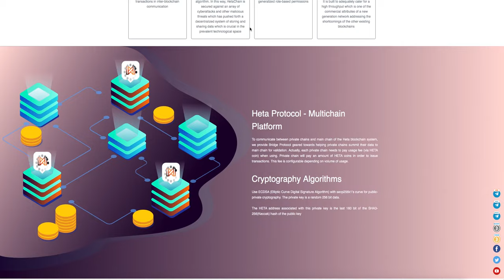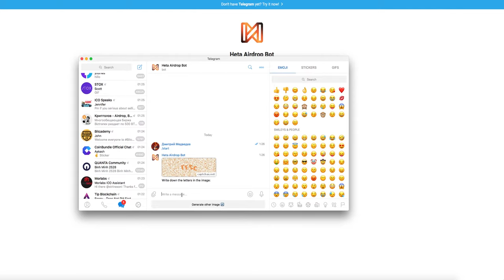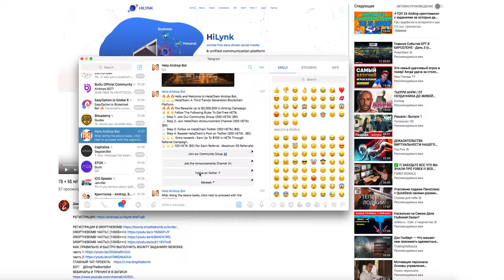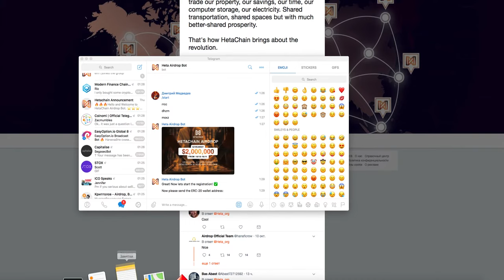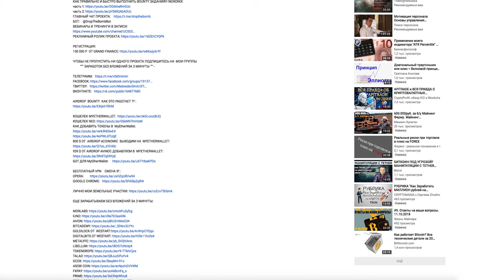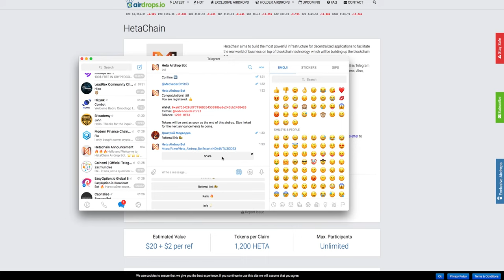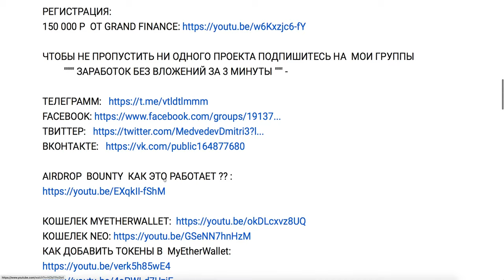AIRDROP ОТ ПРОЕКТА HETA / airdrop / аирдроп / bounty / криптовалюта /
🔻ЕЩЕ БОЛЬШЕ ПРОЕКТОВ НАЙДЕТЕ В МОИХ ГРУППАХ 🔻
🔔ТЕЛЕГРАММ 🔔  ВКОНТАКТЕ 🔔 ФЭЙСБУК 🔔
👇ССЫЛКИ ЧУТЬ ПОНИЖЕ👇
❓НА ВОПРОСЫ ПОСТАРАЮСЬ ОТВЕТИТЬ КАЖДОМУ❗

💪 НА ДАННЫЙ МОМЕНТ Я ПРИНИМАЮ УЧАСТИЕ В 6 ПРОЕКТАХ:
1️⃣  BITALIUM - ЛУЧШИЙ ПРОЕКТ 2020 ГОДА ❗❗❗: